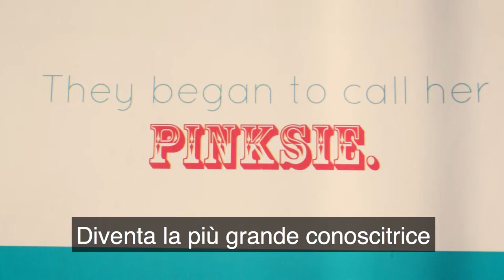Chi è Pinksie?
PinksieOnWoW è l’iniziativa sociale nata dall'incontro tra la balena rosa di “Pinksie the Whale” - il progetto educativo lanciato a Londra nel 2012 e promosso e realizzato in Italia dall’Associazione Mercurio con la missione di insegnare ai bambini il valore della diversità attraverso l’arte e la creatività - e Wow - Wheels on Waves - la sfida di Andrea Stella che, a bordo del suo catamarano “Lo Spirito di Stella”, completamente privo di barriere architettoniche, percorre il mare facendosi portatore dei diritti delle persone con disabilità.